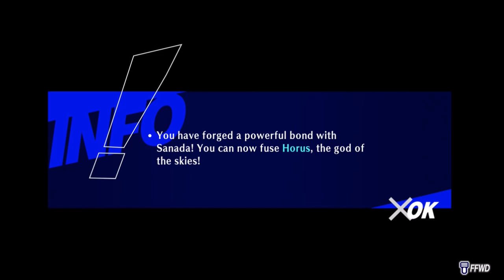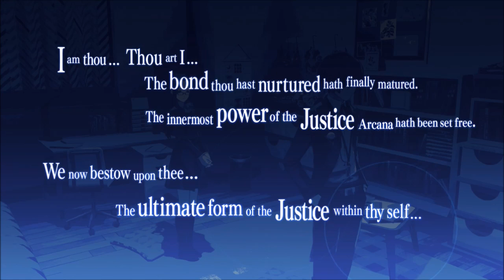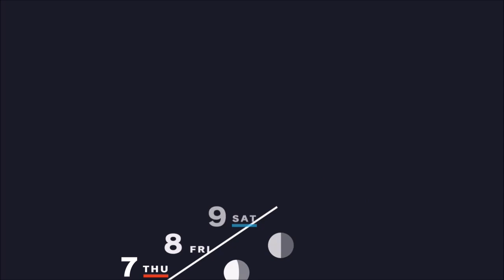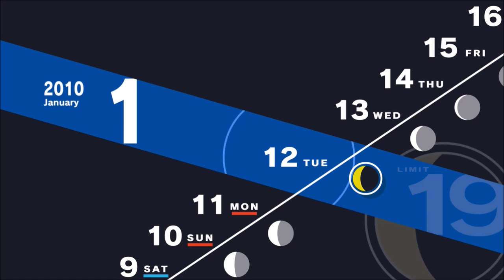Persona 3 Reload Ep 73 Aigis' Emotions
This is my playthrough of Persona 3 Reload for the Ps5 with live narration and commentary.

Persona 3 Reload is an rpg developed and published by Atlus. Reload is a remake of Persona 3 (2006), the fourth main installment of the Persona series. As with the original game, the protagonist is a high school student returning to his home city a decade after his parents were killed in a fatal car crash. He soon gains the potential to summon a Persona–the physical manifestation of his inner spirit, and joins the Specialized Extracurricular Execution Squad (S.E.E.S.), a group of like-minded Persona users. Together, they are tasked with defeating Shadows and uncovering the mystery of the Dark Hour.